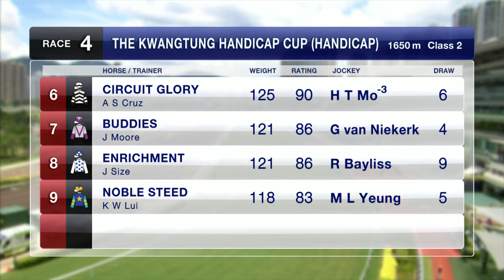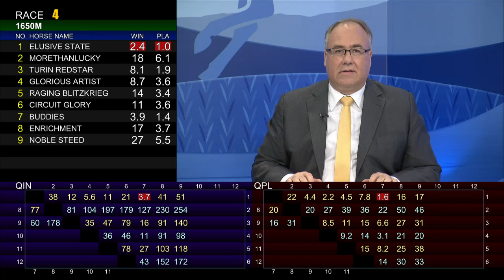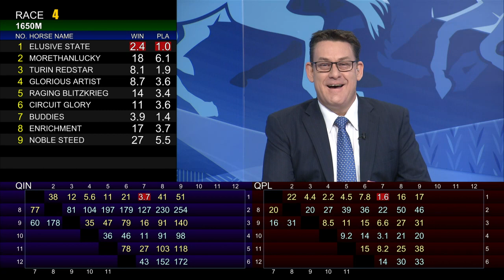[Racing To Win] 19/20 #14 Sha Tin - R4 (27 October)